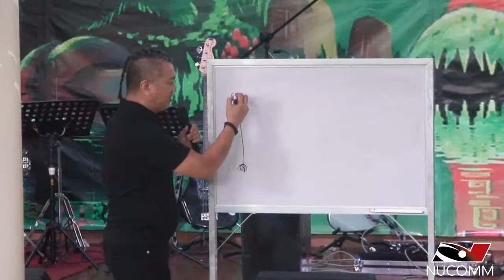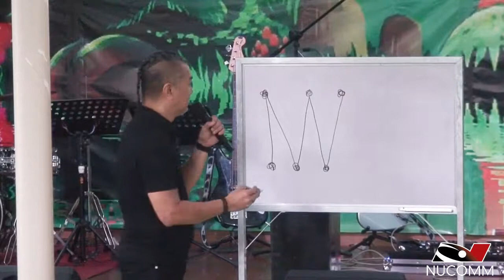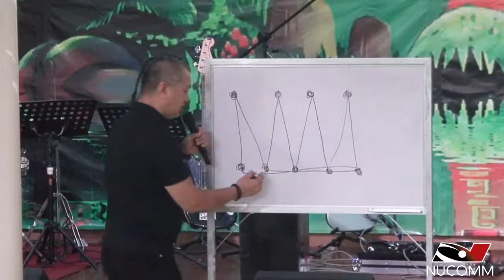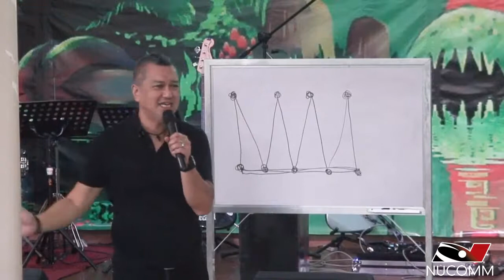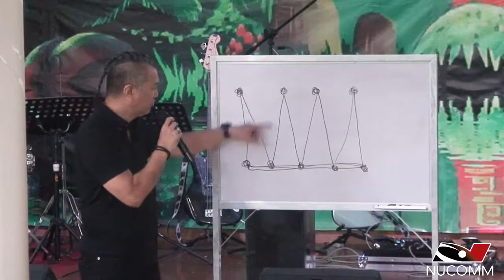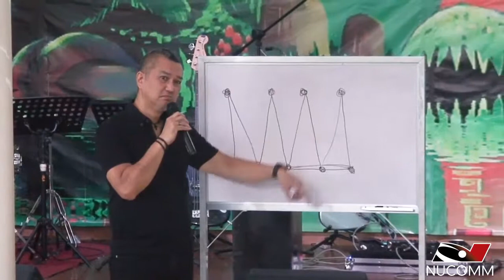GROW, GLOW, GO | by Pr. Leo Hernandez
Grow, Glow, Go
By Pr. Leo Hernandez
August 12, 2018
Nucomm Sunday Service